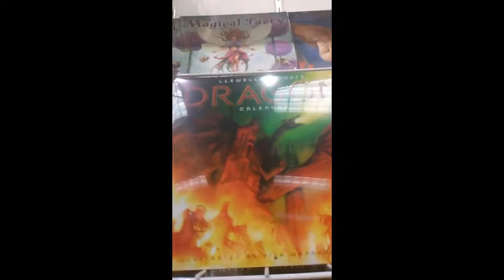It was UP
This is just a bunch of video clips I had from my computer and made over the last few weeks I just put together into a sort of vlog